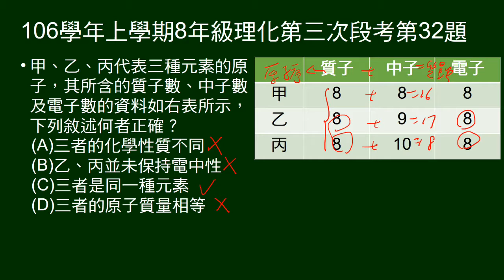106學年上8年級理化三段第32題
給甲乙丙質子數、中子數、電子數表格，問敘述何者正確。